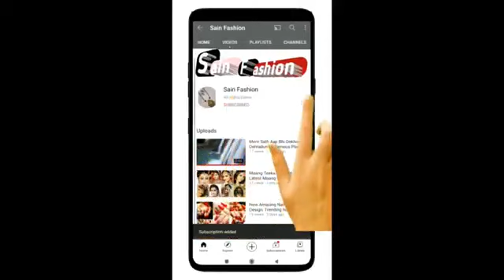Latest Kamarbandh Design/BellyChain/WaistChain Collection/Trendy Jewellery Kamarbandh/GoldKamarbandh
silver kamarbandh, silver waist Belt, chandi ki kamarbandh, latest kamarbandh design, kamarbandh ke design

Waist Chain Design

Gold Long Necklace Design, Gold Bajuband Design, Gold Kamarband Design, Gold Long Necklace Design With weiyght, Gold Kamarband Design With Weight, Gold bajuband design with weight